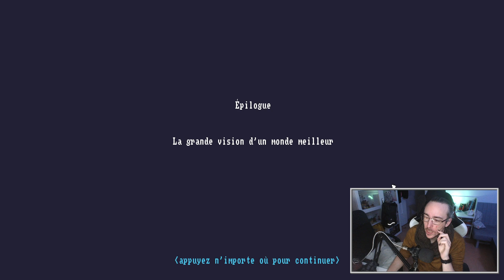The Case of the Golden Idol - Épisode 5 - Épilogue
Merci @MasterFoxyJr  pour la traduction difficile du jeu.